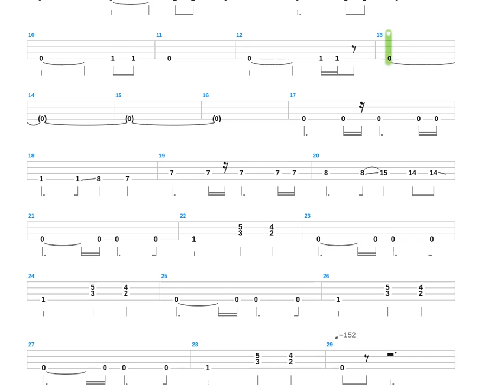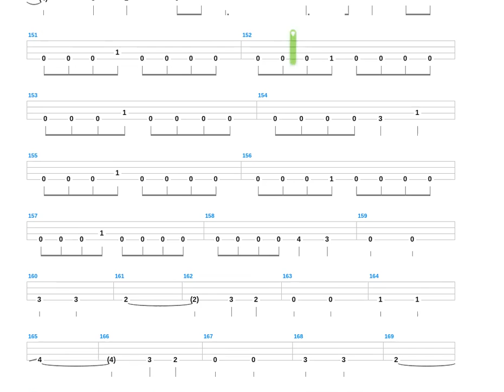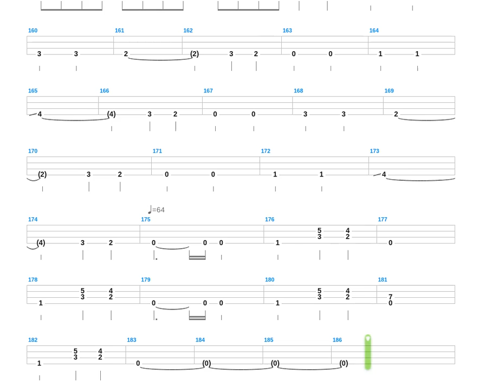Seasons in the Abyss + Slayer + Bass only + Bass tab